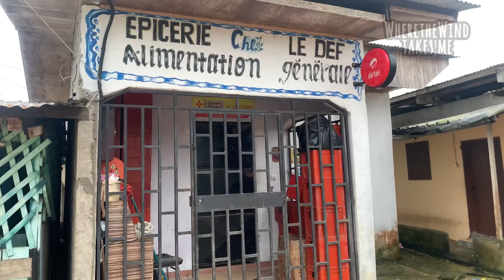Découvrons FOUGAMOU: un aperçu de la vie à FOUGAMOU-Gabon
Ce nouveau numéro de ta chaîne de divertissement est consacré à une petite vile du Gabon : Fougamou !Merci de me suivre et et excellent moment à toi !

I'm on Instagram as wherethewindtakes_me. Install the app to follow my photos and videos.

J'ai commencé en 2018, puis j'ai mis une pause de près de 2 ans. Aujourd'hui j'ai plus de 2000 abonnés grâce à toi qui aime bien ce que je fais 🫡.

Merci de rejoindre l'aventure ✅ et... à très bientôt pour un prochain rendez-vous de where the wind takes me !